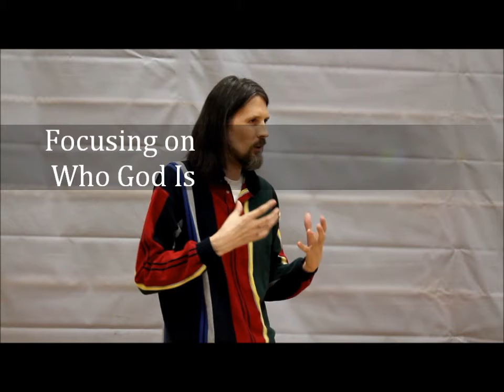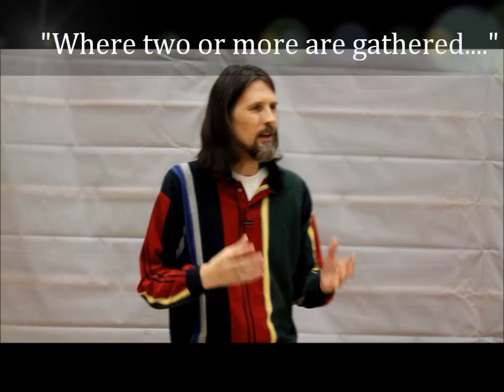Prayer Sermon Part Two